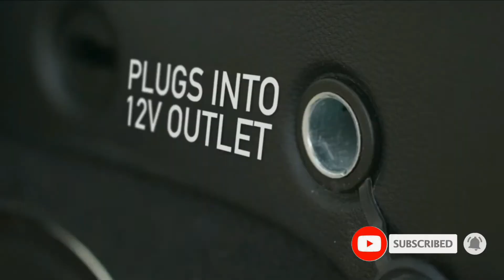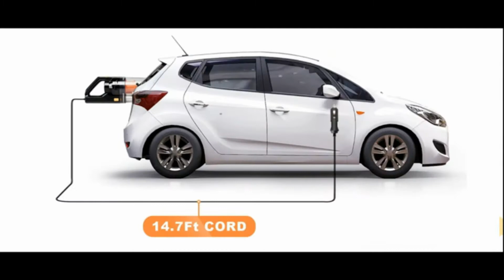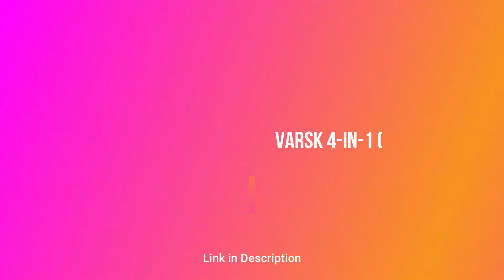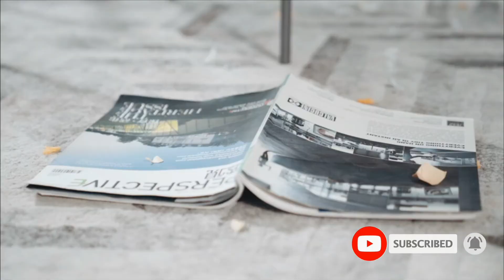Best Car Vacuums 👍 5 Favorite Car Vacuum Cleaners on Amazon 👌 Car Accessories Must Haves ✅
Hi Guys! In this video, i'll show u the Best Car Vacuums 👍 5 Favorite Car Vacuum Cleaners on Amazon 👌 Car Accessories Must Haves ✅
THISWORX Car Vacuum Cleaner
CherylonLife Portable Car Vacuum Cleaner
Baseus Car Vacuum Cleaner
VARSK 4-in-1 Car Vacuum Cleaner
VacLife Handheld Vacuum
⏱ Chapters
00:00 Intro
00:10 Best 5 Car Vacuums
05:03 Outro
Hope you are entertained, thank you guys!